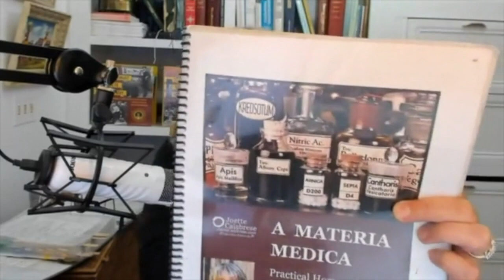Un remedio usado para tratar la hemorragia femenina sin importar la causa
Hay una gran cantidad de valiosa información disponible de manera gratuita en mi página web

Conéctate conmigo!